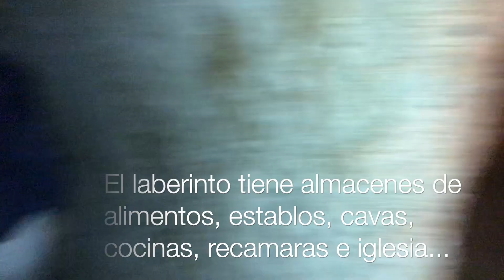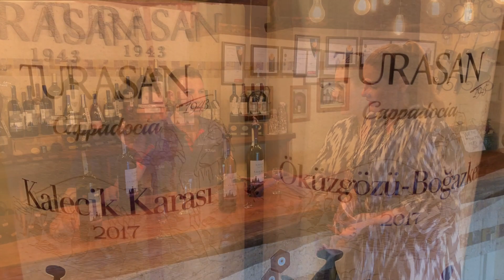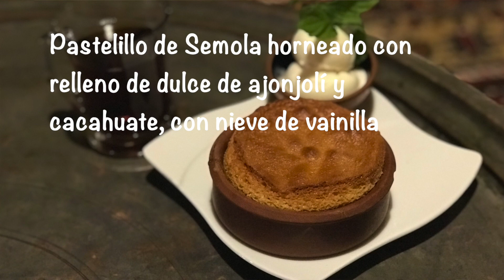Valle de Capadocia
Un viaje a una tierra de ¡cuento de Hadas!
Uno de los lugares más mágicos del mundo, donde escenarios lunares y de otros planetas te hacen soñar y viajar en una tierra que se pinta de colores con un espectáculo aéreo cada mañana...
Descubre todos los rincones de este mágico lugar tras mis ojos!

English Country Garden. Aaron Kenny
You can't fail. Destiny & Time
Sour Apples. RAGE
Saving the world. Aaron Kenny
Price tag. RAGE
End of the rainbow. Quincas Moreira
Wake Rick Stell